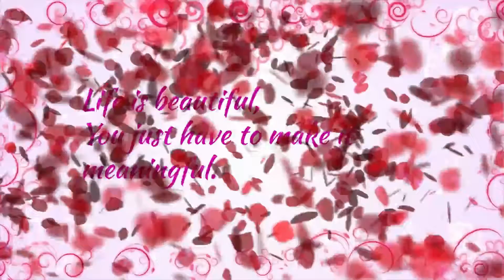Trendy Rubber band Gele in 5mins.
This is just a new style of tieing Gele
it's so simple and easy to do
I wish you try it out.